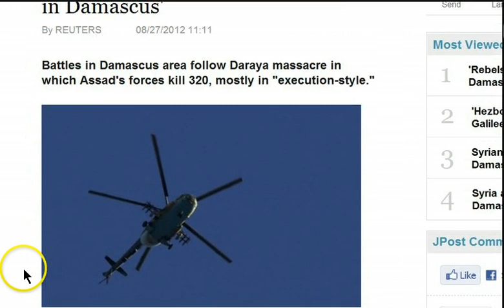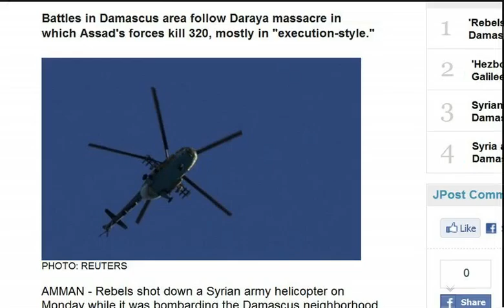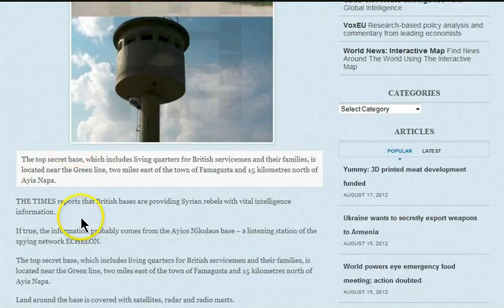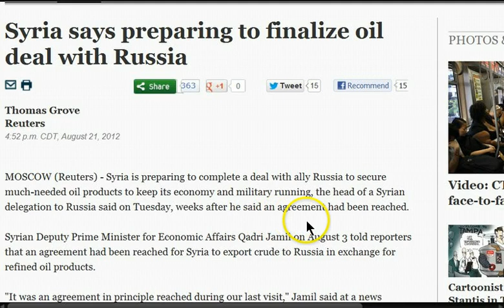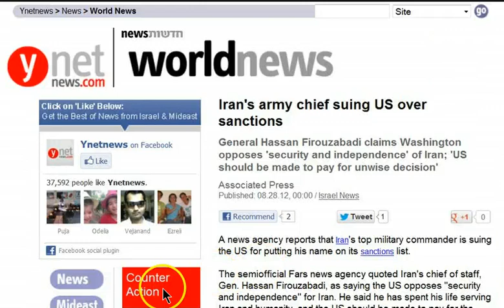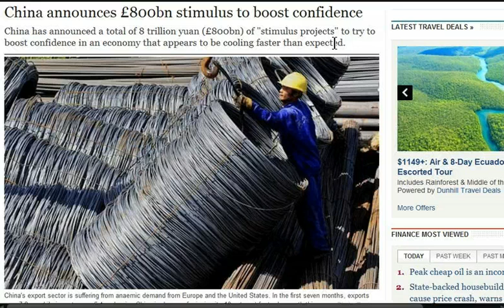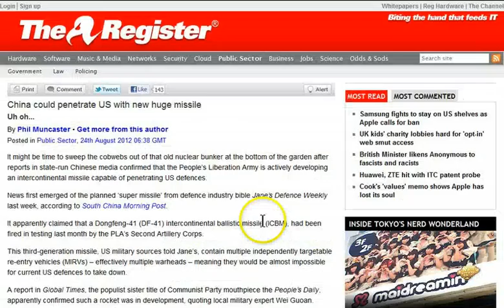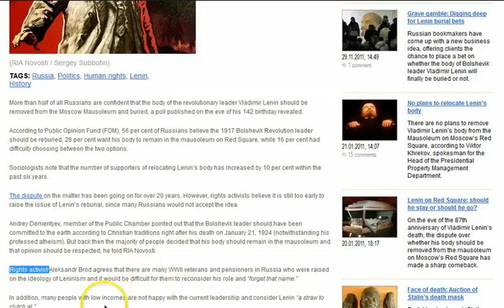GGN: Israeli to God "Wipe Out Iranians," Russia to Draft 50K Soldiers, China to Oust Petro-Dollar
CIA spies 'smuggle 14 Stinger missiles into Syria so rebels can take out regime warplanes'

 British Paper Claims Western Troops are in Syria: With zero mandate, SAS allegedly "hunts for WMDs" as West attempts incremental intervention at any cost

Take a peek at the British spy station in Cyprus

Syria says preparing to finalize oil deal with Russia

Major Asian countries to import Iran oil despite EU ban

China Is Excluded From Waivers for Oil Trade With Iran

Chinese banks play risky game of 'hunt the deposits'

11 International Agreements That Are Nails In The Coffin Of The Petrodollar

Russian Military Brass Look To Draft 50 Thousand Men By Any Means Including Pre-Conscription Training

Three injured as bomb goes off in Southern Russia

Barbarians at the Gate: Terrorism, the US, and the Subversion of Russia